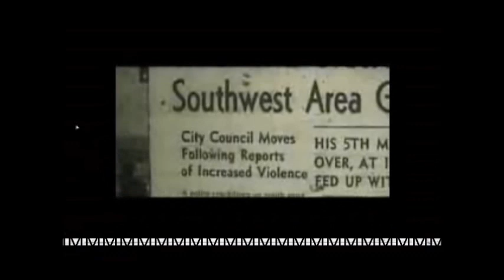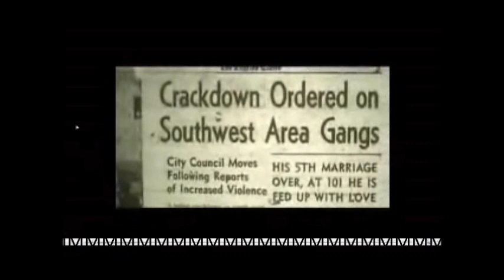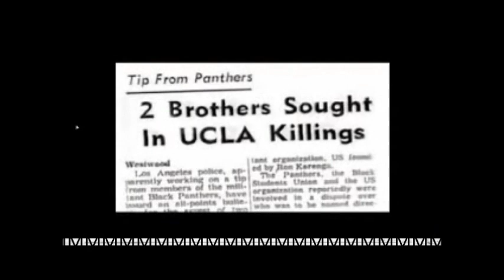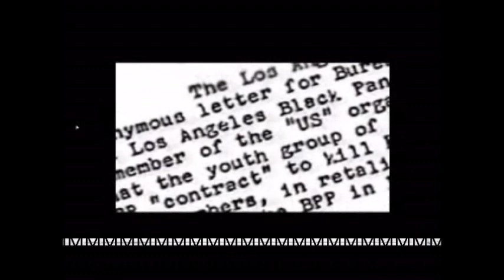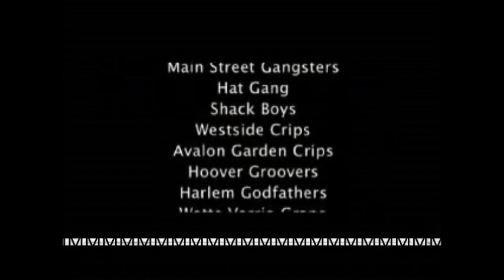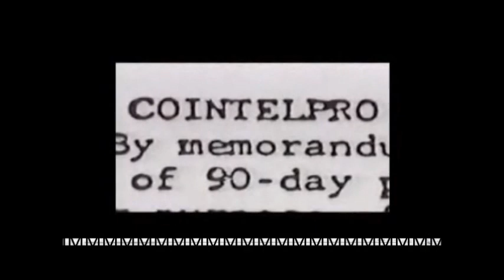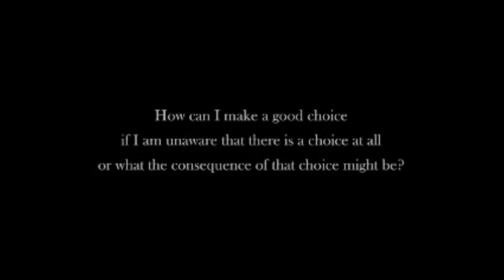Dj KONG BLACK PANTHER BATTLE BREAK/ DARK BEAT REISSUED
DJ KONG'S  BATTLE BREAK DARK BEATS .
BLACK PANTHER REISSUE DEDICATED TO THE MOVEMENT WHICH GAVE THE WORLD EQUALITY AND CIVIL RIGHTS TO THE OPPRESSED